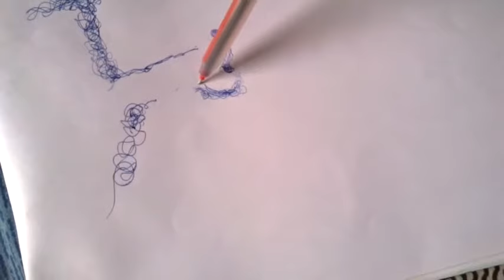how to make abtract face very simply by ink painting = tutorial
Tutorial for how to make abstract face very simply   by ink  painting-